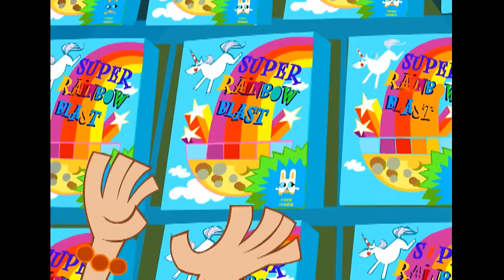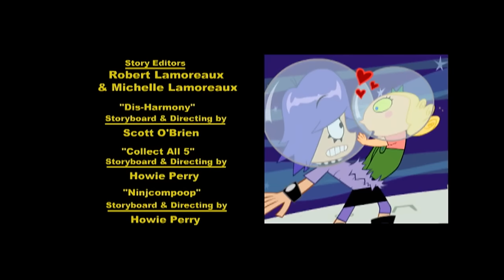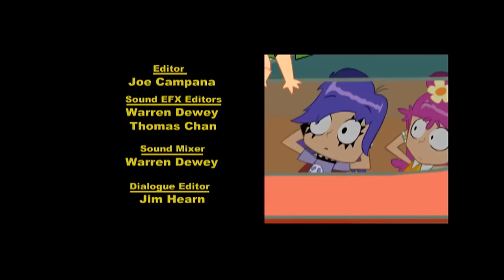Hi Hi Puffy AmiYumi S1E1 (Dis-Harmony/Collect All 5/Ninjcompoop) Full Episode Logoless HQ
Starting off my new career we have Hi Hi Puffy AmiYumi one of Cartoons Networks forgotten shows and this time it will be in full HD and logoless and even though this episode was uploaded before I’m doing this again with all the episodes in Logoless HQ and a playlist and I also want to thank @JasontheCartoonFan @rinse-repeat  and @ChildhoodNetwork for getting me into this series and also if I need 200 likes on this episode I’m order for me to do the next episode

Credit to Choji on Archive.org for uploading these in Logoless HQ
Here are the descriptions for the names of the episodes:
Dis-Harmony: Kaz holds a contest for Ami and Yumi's fans and a little girl named Harmony is chosen as the winner. She is so obsessed with Ami and Yumi that she will not leave them alone
Collect All 5: Ami becomes obsessed in collecting prizes from a cereal box. She has collected all of them except for the bunny one. She wants it so bad she makes a costume for Kaz to fit into, leaving Yumi to do something about her best friend's obsession.
Ninjcompoop: After a career test, Yumi orders a kit to train her to be a ninja. After becoming one, she goes too far and Ami must snap Yumi back to her normal self